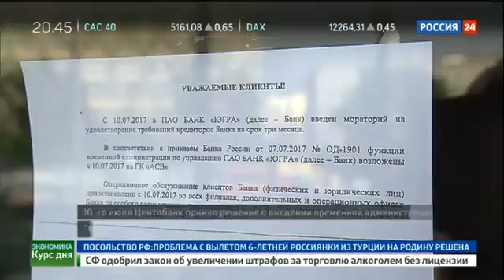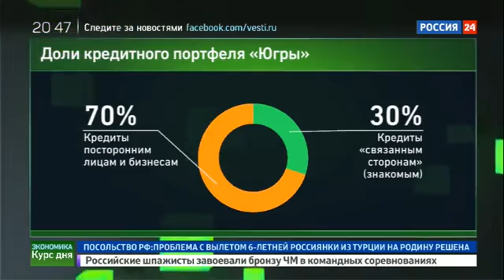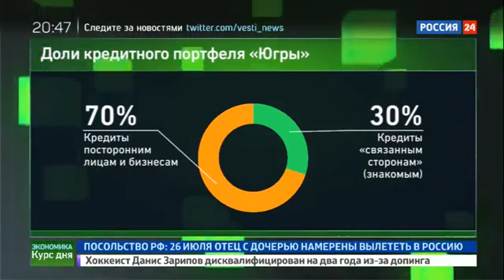Банк "Югра" vs Центробанк: новые подробности противостояния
Иск против здравого смысла - так эксперты называют судебное дело, которое банк "Югра" разворачивает против российского Центробанка. Кредитная организация потребовала признать незаконными решения регулятора о приостановлении деятельности банка и введении временной администрации. Разбираемся в этой в этой запутанной истории и обсуждаем варианты, на которые может рассчитывать банк.